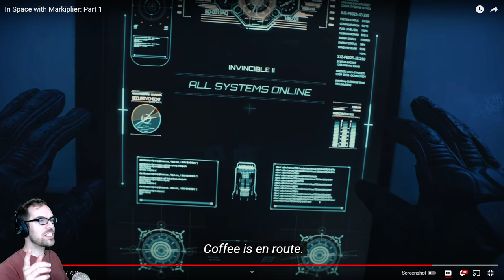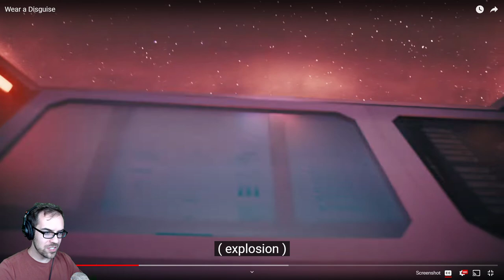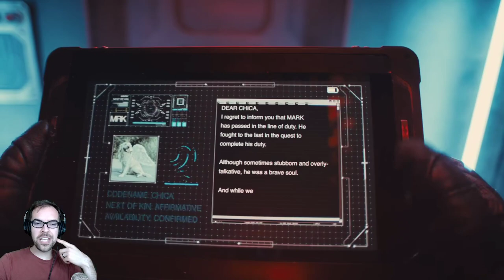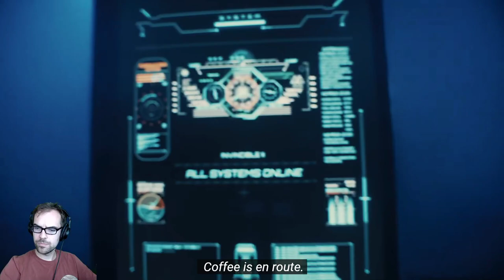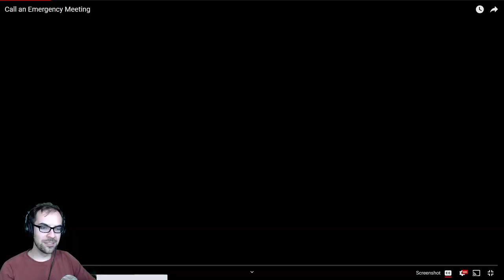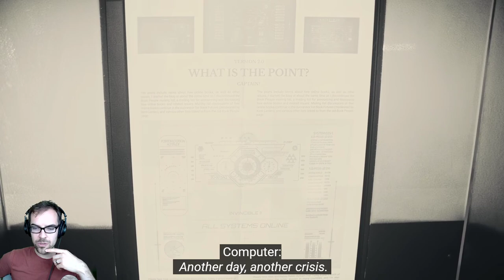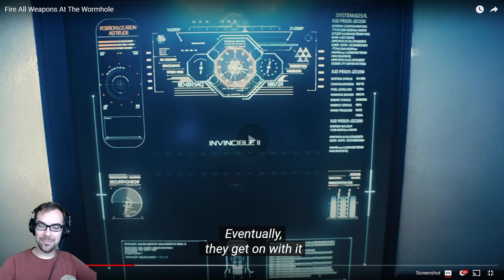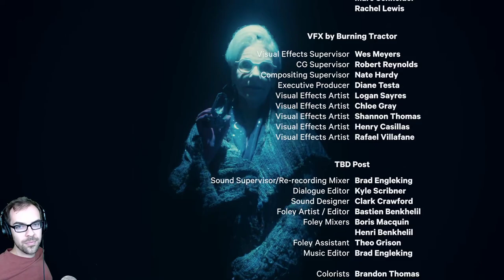YOU CHOOSE THE PATHS - In Space with Markiplier (JacksFilms' twitch stream, Apr 18th 2022)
It's no longer available on twitch, so I'm posting it here for new fans to watch and old fans to rewatch. Enjoy!